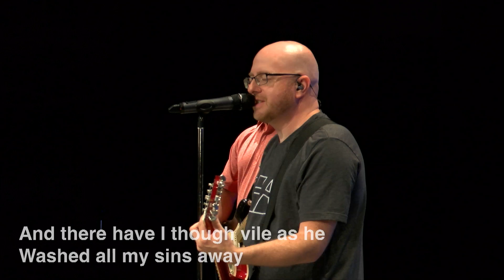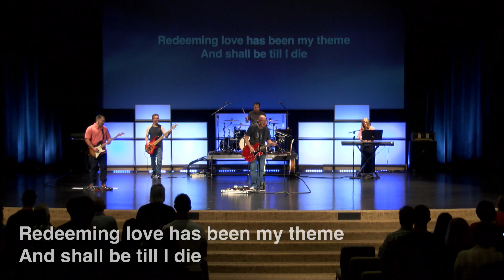Redemption Music: There Is A Fountain (The Jasper Collective)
Led by Redemption band The Jasper Collective on July 28, 2019, at Redemption Christian Church, Jasper Campus.

CCLI Song # 27707. Written by Edwin Othello Excell, Lowell Mason, William Cowper. © Words: Public Domain, Music: Public Domain. CCLI License # 2226886